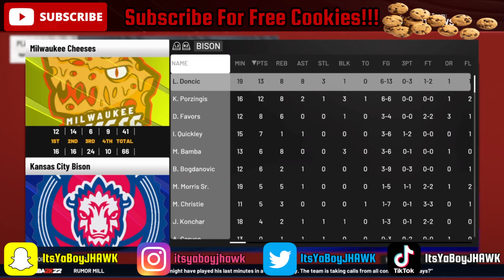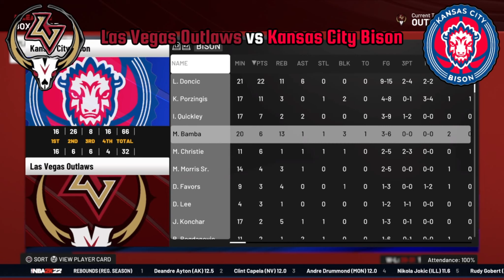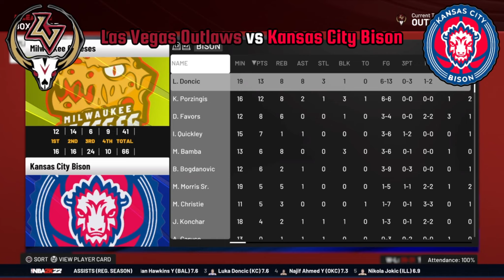NBA 2K22 Custom League: Season 3 Play-In Tournament: Kansas City Bison at Las Vegas Outlaws!!!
Welcome to the channel!!! Follow all my social medias below so you can stay up to date with the channel!!! I love y’all!!!